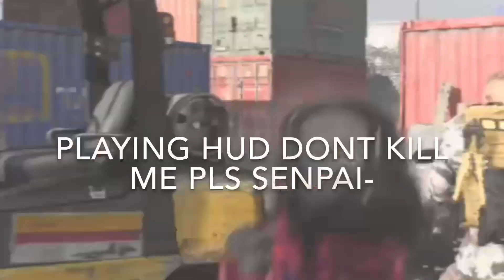Call Of Duty: Anime Edition.EXE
yes another call of duty video